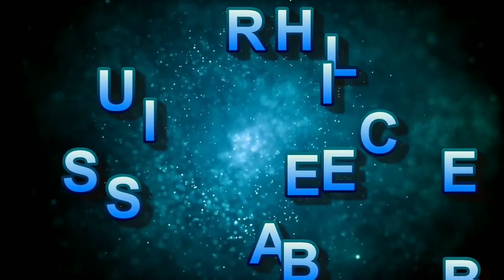rainbow cake decoration ideas/rainbow cake so yummy/रेनबो केक डेकोरेशन आइडियाज /tasty plus desserts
Hii wellcome to caketechnical🙏🙏🙏

Hii dear आज आप के लिए
            केक लेकर आये है  rainbow cake decoration ideas/so yummy/tasty plus rainbow desserts

caketechnical के सारे  विडिओ देखने के लिए चैनल को सब्सक्राइब subscribe करें और बेल bell को दबाये टेक आपको केक टेक्निकल के सारे विडिओ के नोटिफिकेशन आप के पास पहले पहुचे

मेरा पिछला विडिओ का लिंक 👉👉
1. nojal cake decorated-

2.counter cake designs/सिंपल cake

3.simpal cake dijaine/सिंपल  केक डिजाइन

4.micky mouse cake dijaine /मिक्की माउस केक डिजाइन

5.red velwet cake dijaine/रेड वेल्वेट केक डिजाइन

6.coupals cake /topng / कपल्स केक टॉपिंग

7.Frut cake deciration /फ्रूट केक decoration

8.kiwi jelly cake decoration /कीवी जैली केक डेकोरेशन

10.hart shep cake decoration cake/हार्ट शेप केक डेकोरेशन

आप fidback jarur de

birthday cake /anniversary cake/mired cake